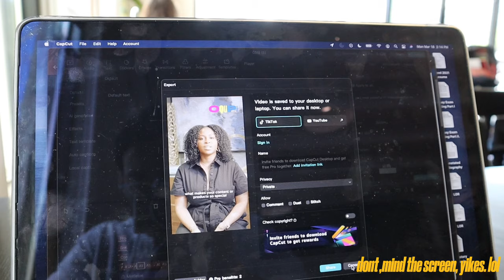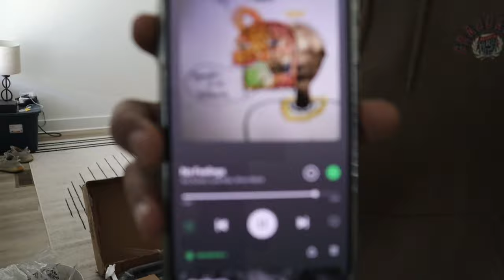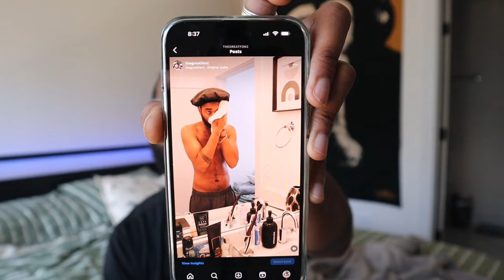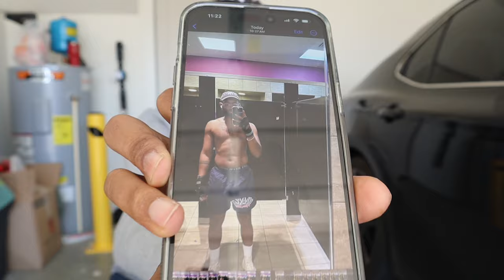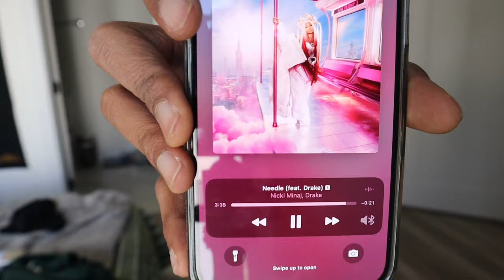Adios March Vloggy Vlog | New Bed Frame + Eye Exam + Warby Parker + Haircut.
Spend a few days w/ ya boi. Eye exam, warby parker, new bed frame, and just life as a whole.